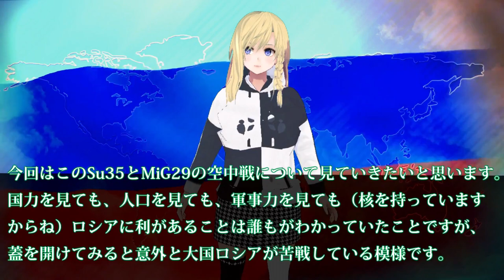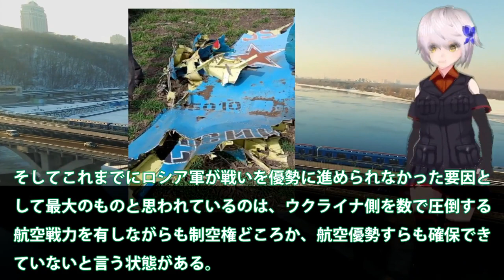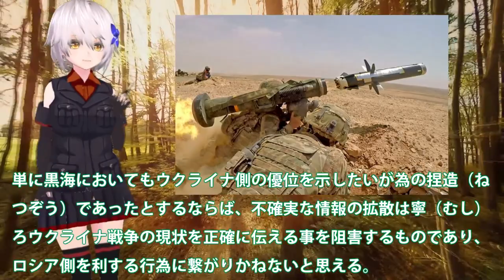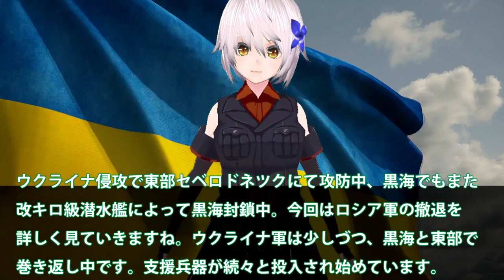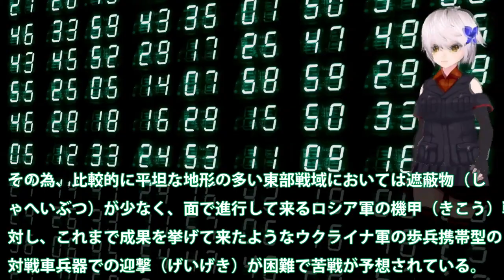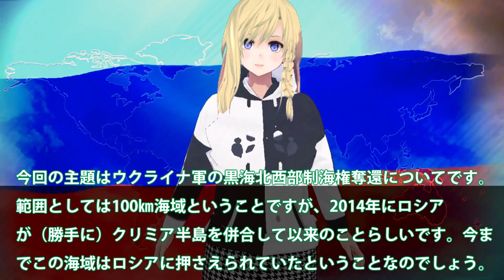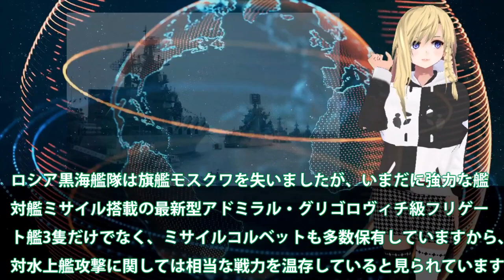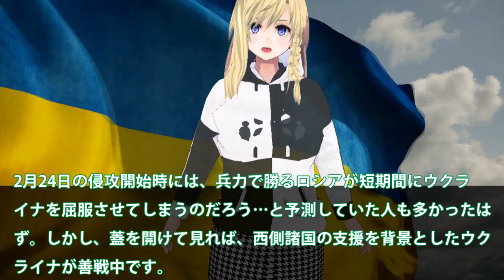【総集編】トップ10 キーウ上空で露Su35戦闘機空中戦！ウクライナMig29ドッグファイト？パイロットの腕が・・・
関連動画
【ゆっくり解説】ロシア軍の最新最高戦闘機Su-34が撃墜された結果→とんでもなく弱い理由にあ然！
【ゆっくり解説】ロシア軍が航空優勢確保に大苦戦してしまう謎がこれだ！ウクライナ空軍がとんでもないことをしてしまう

引用・転載「出典：海上自衛隊ホームページ」
引用・転載「出典：航空自衛隊ホームページ」
引用・転載「出典：陸上自衛隊ホームページ」

「キエフの幽霊」ウクライナ軍のMig-29エースパイロット、ロシア軍機21機撃墜
ウクライナの制空権掌握に失敗　ロシア軍Su-34戦闘爆撃機をスティンガーで撃墜　【ロシア戦闘爆撃機 Su-34フルバック】
露（涙）キーフ上空で空中戦！Su35とMiG29のドッグファイトに？MiG29の実力がこれで証明・・・